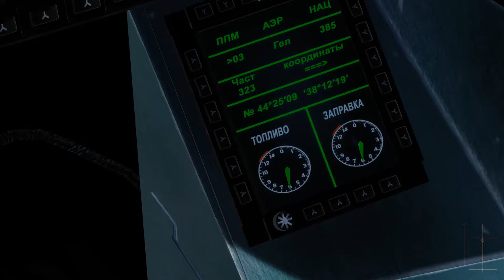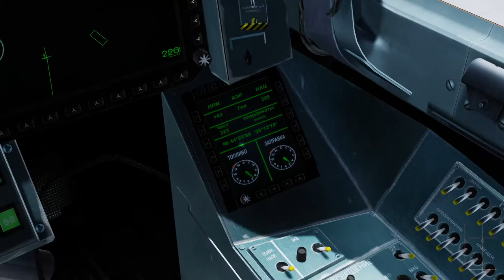DCS 2.7 | Edge of Space flight with the Su-35S